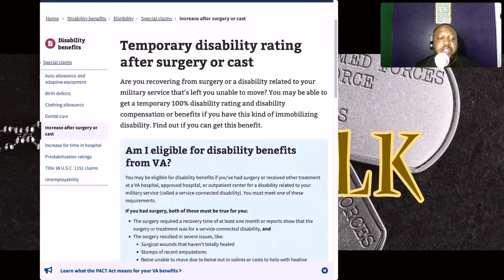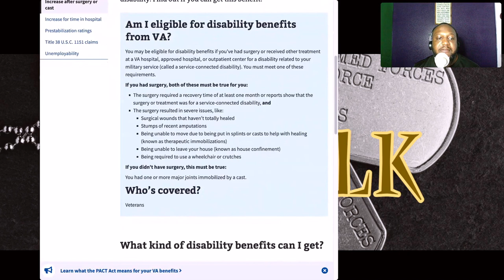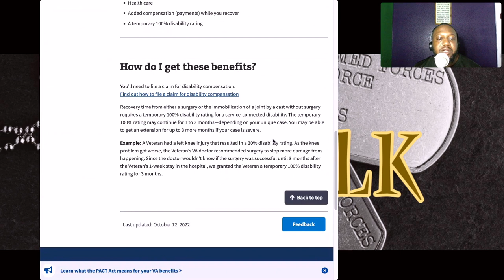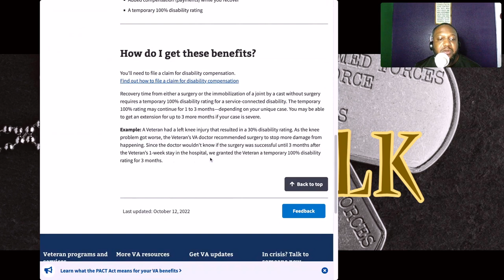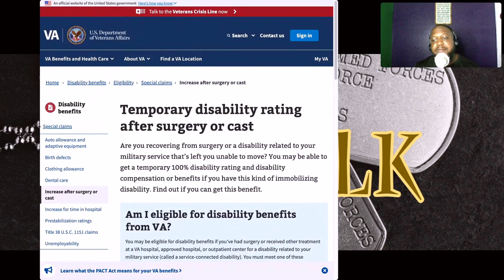Temporary disability rating after surgery or cast (V3T-TALK)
Temporary disability rating after surgery or cast

How do I get these benefits?

You’ll need to file a claim for disability compensation. Find out how to file a claim for disability compensation
Recovery time from either surgery or the immobilization of a joint by a cast without surgery requires a temporary 100% disability rating for a service-connected disability. The temporary 100% rating may continue for 1 to 3 months—depending on your unique case. You may be able to get an extension for up to 3 more months if your case is severe.
Example: A Veteran had a left knee injury that resulted in a 30% disability rating. As the knee problem got worse, the Veteran’s VA doctor recommended surgery to stop more damage from happening. Since the doctor wouldn’t know if the surgery was successful until 3 months after the Veteran’s 1-week stay in the hospital, we granted the Veteran a temporary 100% disability rating for 3 months.